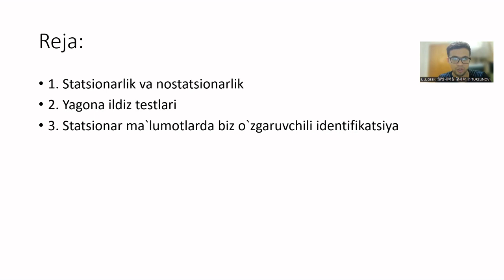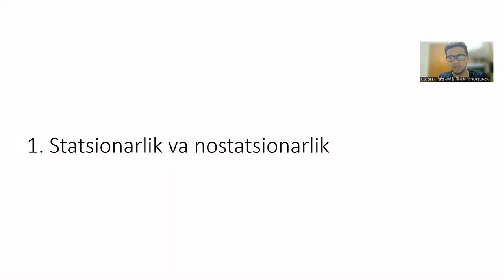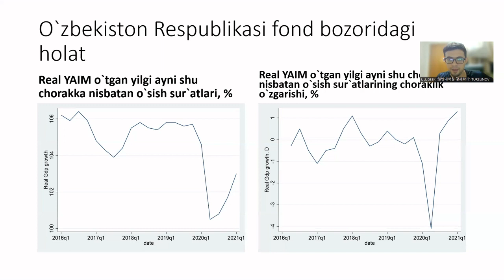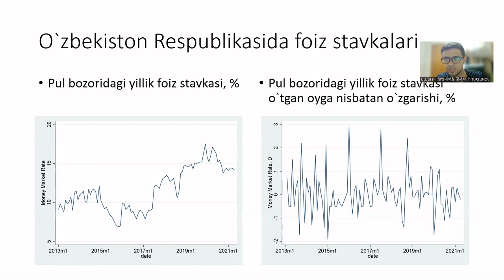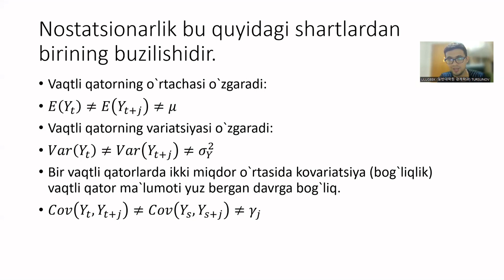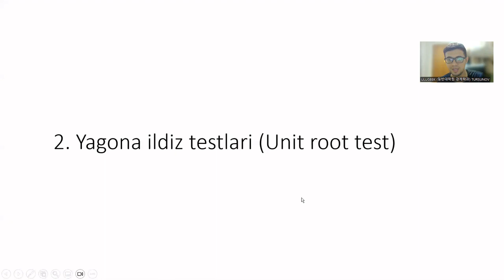Statsionarlik va Nostatsionarlik